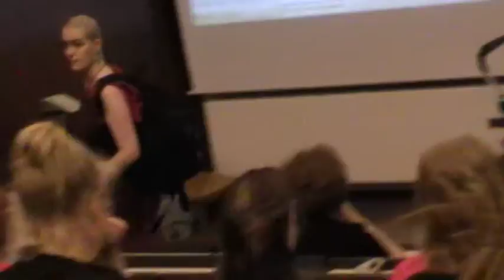MOV003.MOD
alottelua ufotrad hst ma 2/5